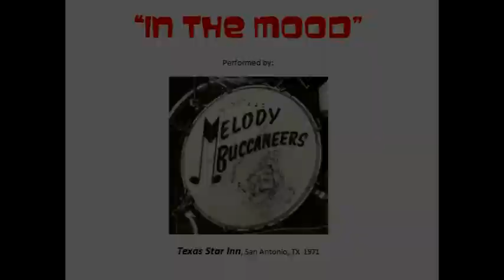In The Mood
"In The Mood" performed by Skeeter Radikopf and the Melody Buccaneers at Texas Star Inn, San Antonio, TX in 1971.  "Wimpy" Simpson, Skeeter's drummer and best friend for many years, is highlighted in this video and in this jazzy version of "In The Mood".